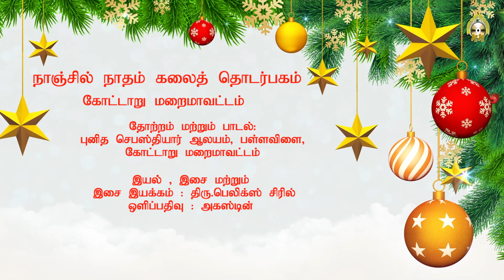மரியின் மடியில் | கிறிஸ்துமஸ் கீதம் | புனித செபஸ்தியார் ஆலயம் , பள்ளவிளை|கோட்டார் வட்டாரம்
TUNE , LYRICS & MUSIC DIRECTION
ELECTRIC GUITAR

புனித செபஸ்தியார் ஆலயம் ,
பள்ளவிளை,
கோட்டார் வட்டாரம் ,
கோட்டார் மறைமாவட்டம்